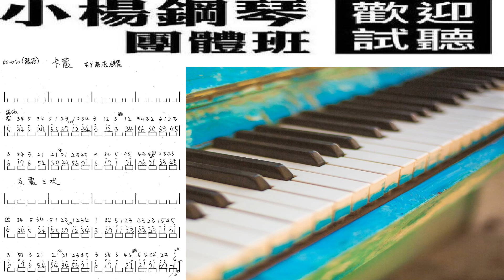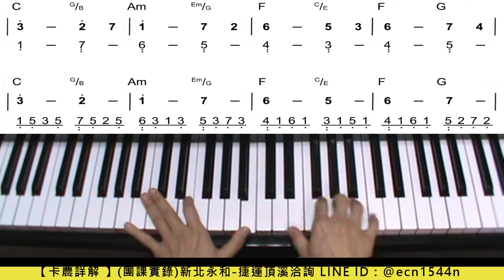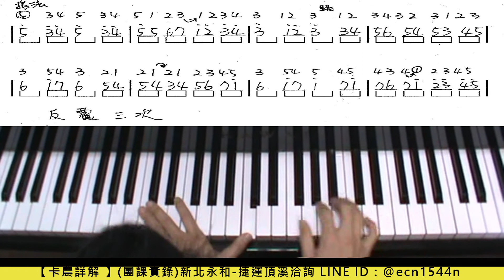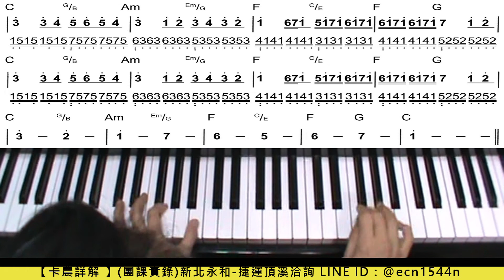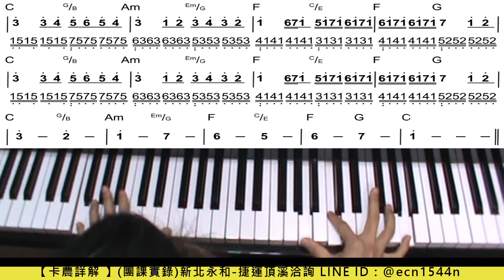【卡農課程實錄】附譜指法/簡譜鋼琴教學/小楊鋼琴